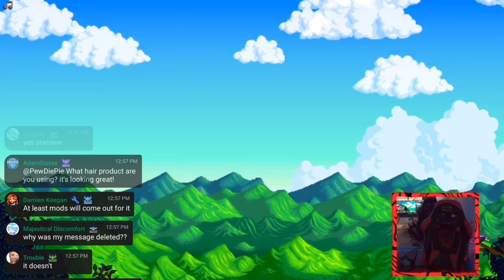Pewdiepie Out Of Chair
Felix’s Autonomous Sensory Meridian Response